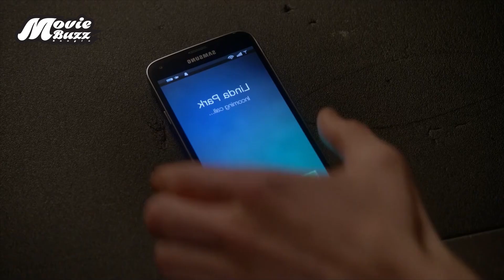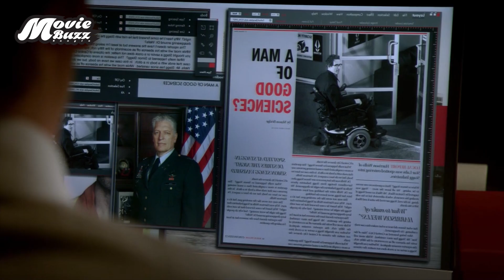দ্যা ফ্লাশ বনাম ক্যাপ্টেন কোল্ড | The Flash Season 1 (Episode 16) Explained in Bangla